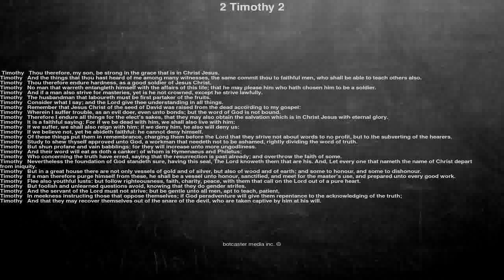Bible reading, 2 Timothy 2, Thou therefore, my son, be strong in the grace that is in Christ Jes